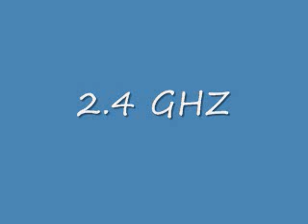2.4 GHZ - Dane Pelavin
This was all made on Garageband on the iPad